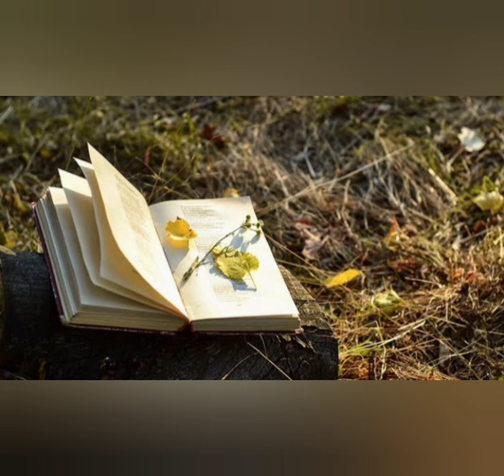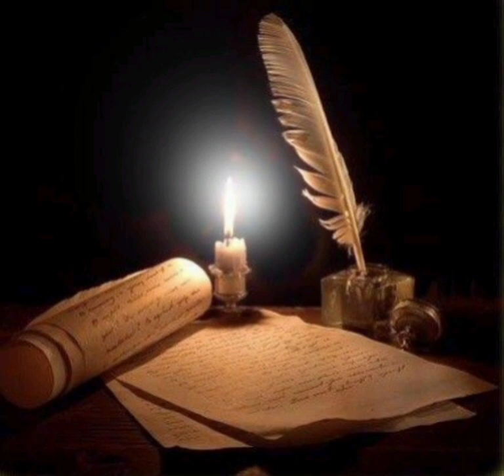rondikê Binevşê#qêrina şevê#kurdi#helbest#şiir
rondikê Binevşê ji pirtûka Occo Mahabad ji bo helbest û zimanê kurdî bibin alikar 🙏